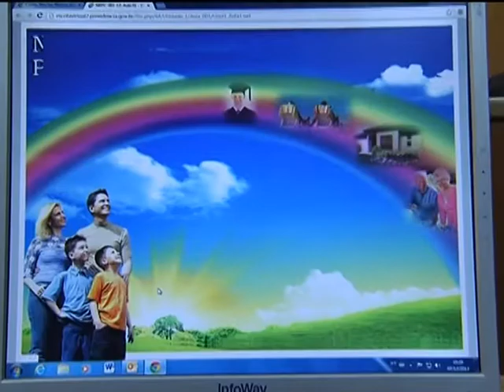Jornal NBR NOTÍCIAS na íntegra - 7 de dezembro